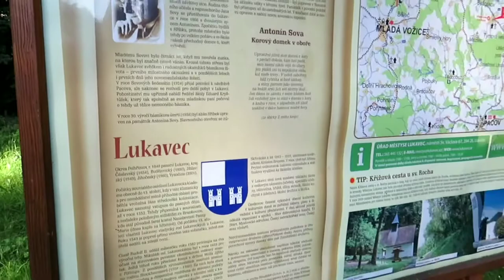Lukavecký Hříbek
Lukavecký Hříbek. Památník básníka Antonína Sovy v Lukavci se nachází v klasicistním pavilonu v areálu zámeckého parku v Lukavci u Pacova. Pro jeho charakteristický tvar se mu říká Hříbek. Natočeno: 20. srpna 2020. Hudba: Pluck It Up - Dan Henig. Celý článek (+ kompletní FOTOGALERIE) čtěte zde